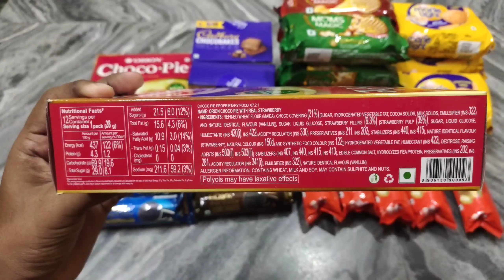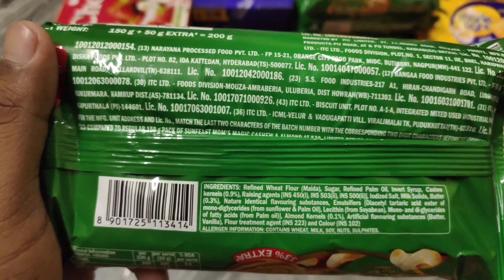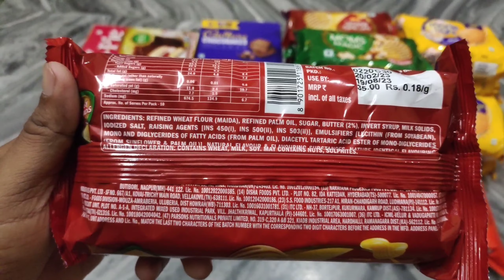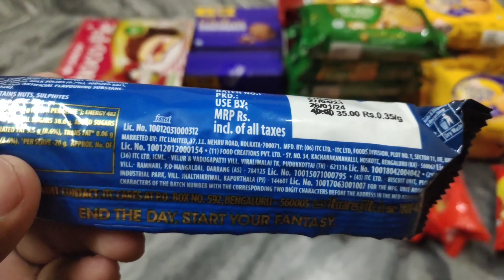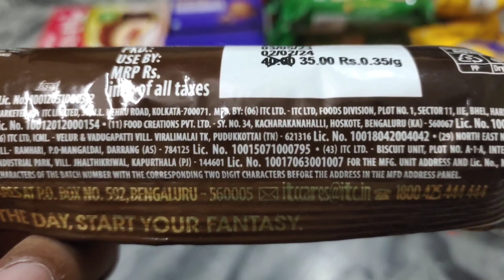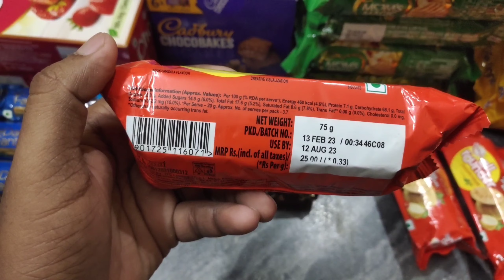Up To 50% Discount Wholesale sa vi Sasta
Mana reliance smart point sa kuch biscuit or cake kharida , jisma mujha 50% tak discount mila, tho kiska kitna dam para, kitna discount mila janna ka lia video pura dakta rahia .